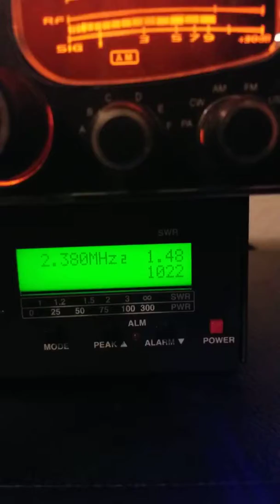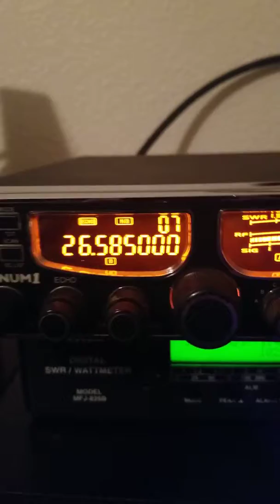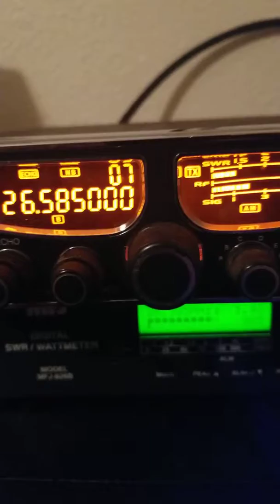Cb radio saludando a Alejo por la Estación San Isidro